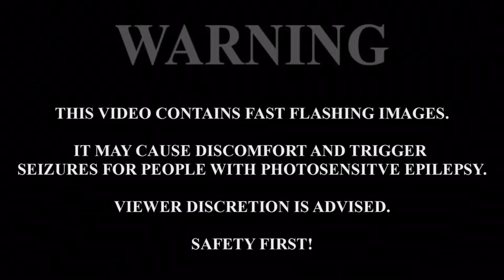Tate and Violet || Lana Del Rey - Born To Die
Song: Lana Del Rey - Born to die

Show: American Horror Story - Murder House

Lyrics:

Why, who me, why?
Feet don't fail me now
Take me to your finish line
But I'm hoping that the gates, they'll tell me that you're mine

Sometimes love is not enough and the road gets tough, I don't know why

Come take a walk on the wild side
So choose your last words, this is the last time

Tried to take what I could get
Scared that I couldn't find

Come kiss me hard in the pouring rain

'Cause you and I, we were born to die (we were born to die)